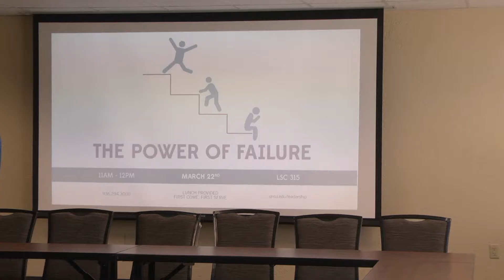Gould Power of Failure PKG